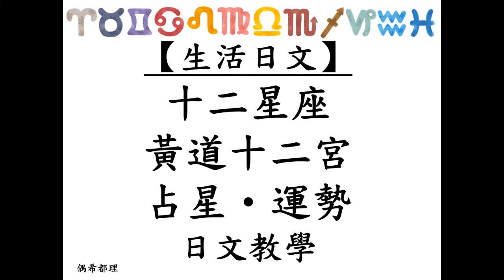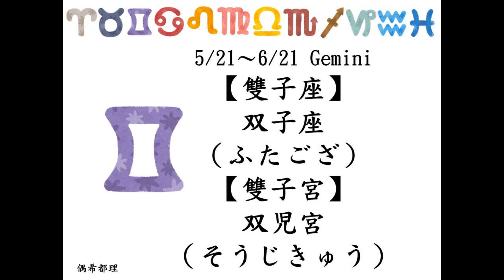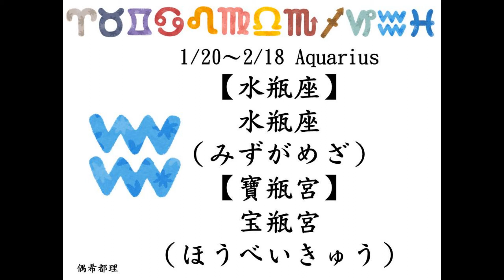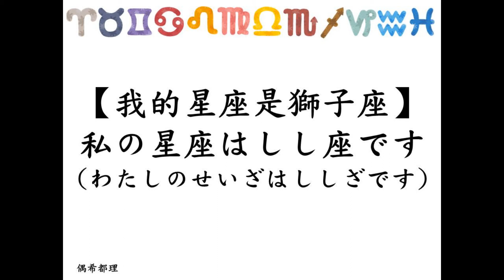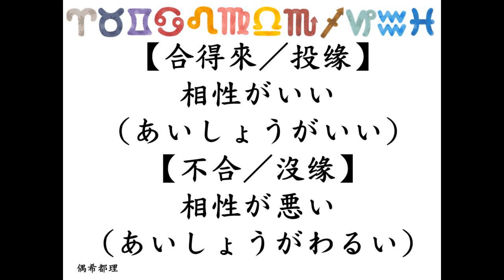【生活日文】十二星座・黃道十二宮 & 占星・運勢(日語教學)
這次要和大家分享十二星座、黃道十二宮，以及與占星、運勢相關的日文，十二星座在西洋占星術中稱之為黃道十二宮，黃道十二宮描述黃道帶上人為劃分的十二個均等區域，與實際星座位置並不一致，但是在占星術領域上使用這些區域作為天文學上的黃道星座。
讓我們一起學習相關的日文吧。

【生活日文】
十二星座・黃道十二宮
占星・運勢

～影音版【偶希都理 日文教學】～

更多集數↓↓
請參照播放清單分類
【日劇日文】【時事日文】
【基礎日文】【生活日文】
【閱讀筆記】

如果您喜歡我分享的內容，